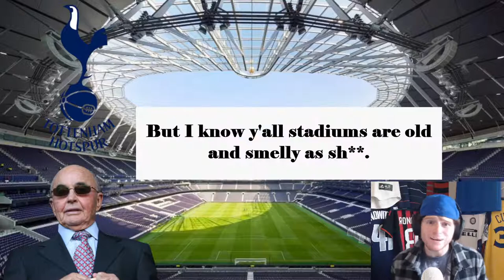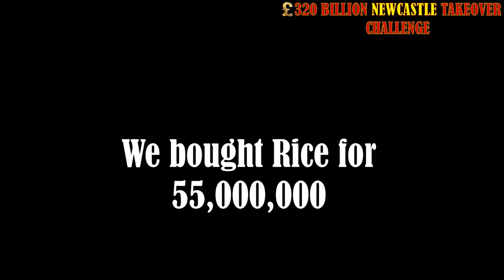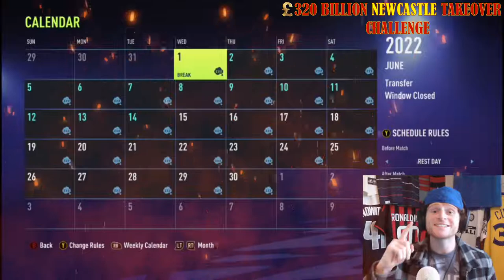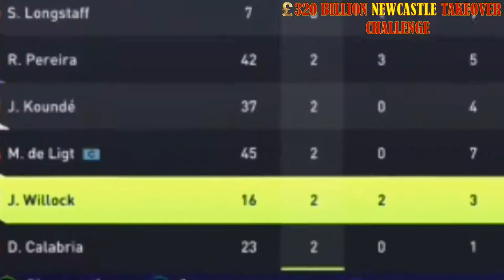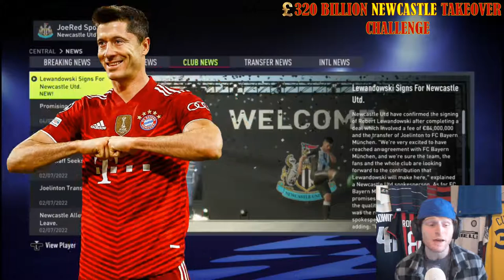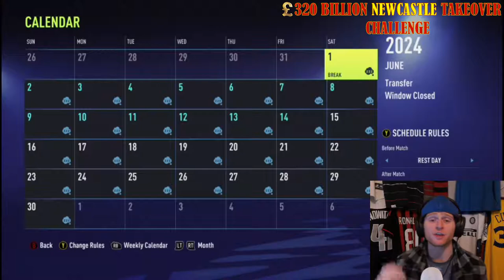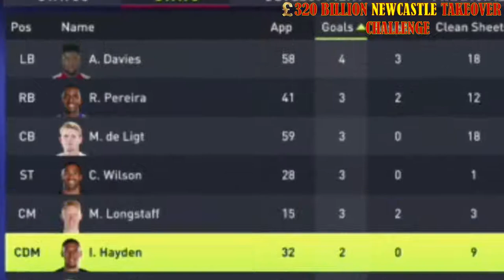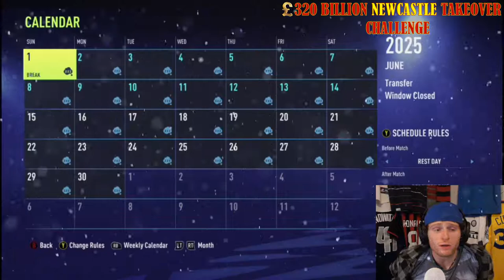The £320 BILLION NEWCASTLE TAKEOVER CHALLENGE!🤑 How many TROPHIES can they WIN?! | FIFA 22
Every footballing fan wants their club to have the best players. Over a number of years, Newcastle fans have suffered with a lack of investment from their owner. But now, Newcastle has the wealthiest owners in all of sports after the Public Investment Fund of Saudi Arabia has completed the 300 million pound takeover. Newcastle fans finally have something to cheer about! But how many titles will they win in the next four seasons? Will they win any? That is the question we answer in today's video.